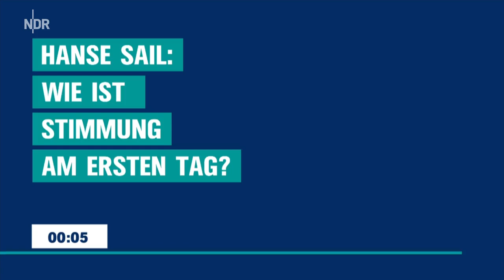Erster Hanse Sail Tag: Wie ist die Stimmung im Stadthafen?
Traditionssegler, Shantys, Volksfeststimmung und Marineschiffe - die 32. Hanse Sail wurde Donnerstagnachmittag in Warnemünde eröffnet.

Mit dem sogenannten Glasen der Schiffsglocke hat Mecklenburg-Vorpommerns Ministerpräsidentin Manuela Schwesig in Rostock-Warnemünde die 32. Hanse Sail eröffnet.

Die Hanse Sail verbinde die Nachbarn im Ostseeraum und darüber hinaus, so die SPD-Politikerin. "Und so ist die Sail immer eine wunderbare Gelegenheit zum Austausch und zu neuen Erfahrungen." Zur feierlichen Eröffnung zusammen mit Rostocks Oberbürgermeisterin Eva-Maria Kröger (Linke) gehörte auch der traditionelle Fassbieranstich.  Bis Sonntag werden hunderttausende Besucher im Rostocker Stadthafen und im Ostseebad Warnemünde zum größten maritimen Volksfest im Nordosten erwartet. "Ich hoffe, wir erleben sonnige Veranstaltungstage", sagte Rostocks Tourismusdirektor Matthias Fromm. Die Wettervorhersagen stimmen zuversichtlich.

Auch Segelschulschiff "Gorch Fock" eingetroffen

Zur Hanse Sail machen mehr als 100 Traditionsschiffe an den Kaikanten in Rostock und Warnemünde fest, darunter das Segelschulschiff der Deutschen Marine, "Gorch Fock" und das 111 Meter lange Segelschulschiff der indonesischen Marine, die "Bima Suci". Sie ist das größte Schiff auf der diesjährigen Hanse Sail und liegt schon seit Dienstag in Rostock.

Neu ist auf der 32. Hanse Sail ein größerer Bereich für die regionale Wissenschaft. Am Stadthafen präsentiert sich unter anderem die Universität Rostock. Laut Rektorin Elizabeth Prommer soll unterhaltsam gezeigt werden, woran in der Region geforscht wird. Besucher können unter anderem den Forschungskatamaran "Limanda" besichtigen.

Mehr als nur Schiffe auf der Hanse Sail

An allen vier Sail-Tagen wird in diesem Jahr auf insgesamt 15 Bühnen ein Vollprogramm von morgens bis abends geboten. Von Shantys bis Rock und Pop ist alles dabei. Auf dem Plan stehen auch Beachpartys, eine Seemanns-Disco, Mitmachangebote und Fahrgeschäfte vom Rostocker Stadthafen bis Warnemünde.

Mecklenburg-Vorpommern
Rostock: Schwesig eröffnet die Hanse Sail